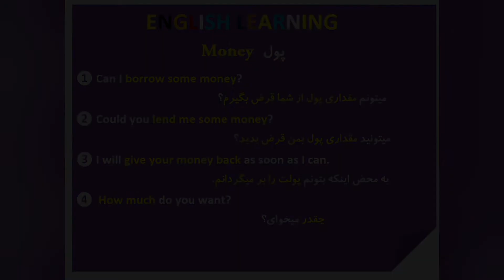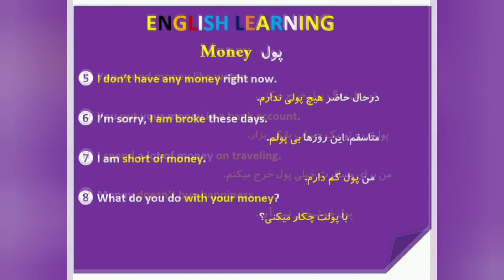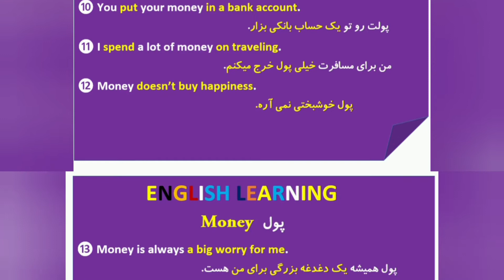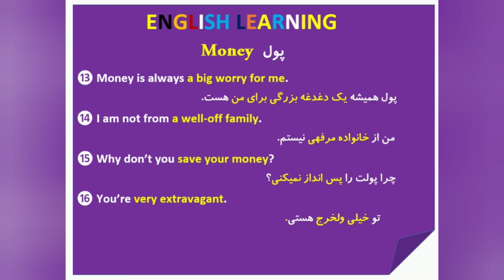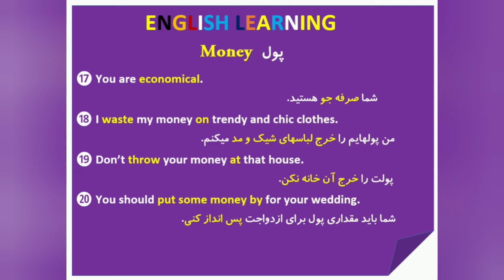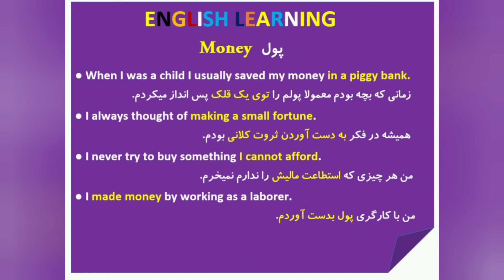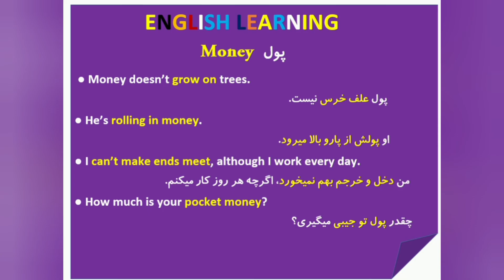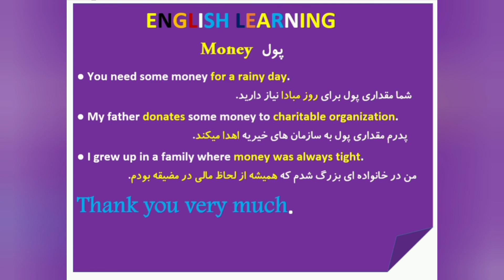آموزش مکالمه زبان انگلیسی/ جملات کاربردی درباره پول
جملات کاربردی درباره پول:
در این کلیپ آموزشی جملات و سوالاتی که با پول در ارتباط هستند به انگلیسی آموزش داده شده است. به نمونه ای از این مطالب کاربردی توجه کنید:
Can I borrow some money? میتونم مقداری پول از شما قرض بگیریم؟
Could you lend me some money?  میتونید مقداری پول بمن قرض بدید؟
How much do you want?  چه مقدار پول می خواهید؟